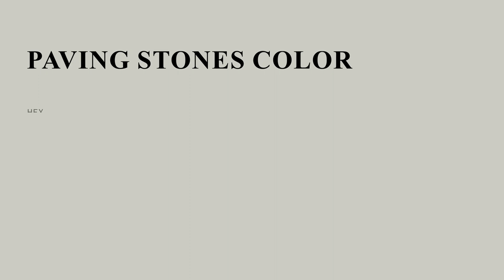Paving Stones color cbccc4 hex color - Grey color - Cool color cbccc4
What color is Paving Stones ? cbccc4 hex color - Grey color - Cool color cbccc4

Hex cbccc4 Color Code is also known as Paving Stones color.

Hex cbccc4 Color code in RGB color code model is created after adding 79.61% red color, 80.00% green color and 76.86% blue color.
Hex cbccc4 Color code in CMYK color (process color) code model is generated after subtraction of 0% cyan, 0% magenta, 3% yellow and 19% black.